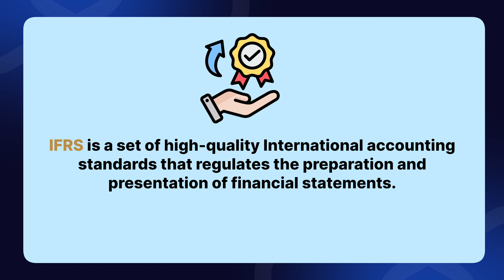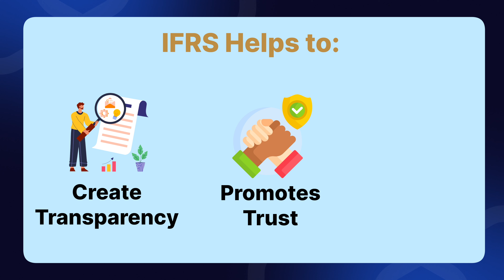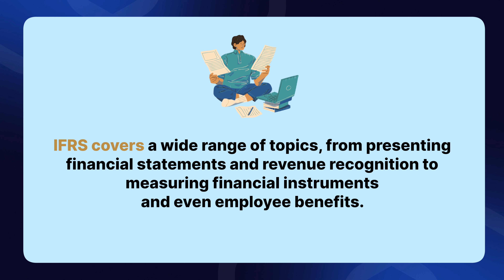IFRS What is it? Explained in Simple Words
Want to learn about IFRS? In this video, we provide an easy-to-understand explanation of what IFRS is and why it's important in accounting and finance. Watch now to learn more!

Whether you're an investor, student, business professional, or just someone curious about IFRS, this video is the perfect start for you to build a solid understanding of IFRS (International Financial Reporting Standards) and its impact on the global economy.

Timestamps:
00:00 Intro
00:17 What is IFRS?
00:41 Why IFRS Matters?
01:00 Why do we need IFRS?
01:48 What IFRS covers?
02:08 How IFRS Impacts the global economy?